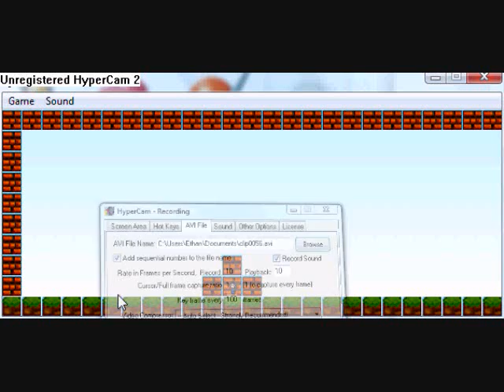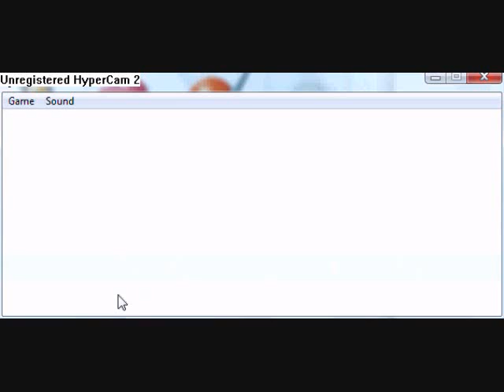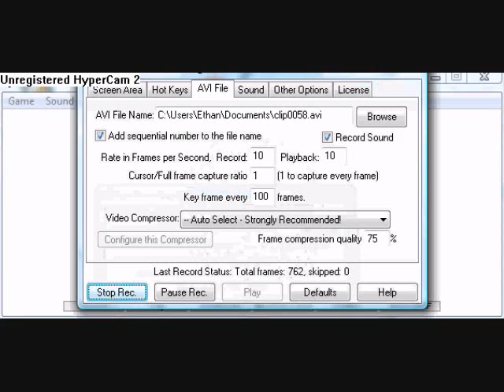Let's Play Knytt Stories: Wario Ware Aroused! Part 4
I finally finished playing all of Jokre's levels!  I will now take requests for knytt levels and flash games!